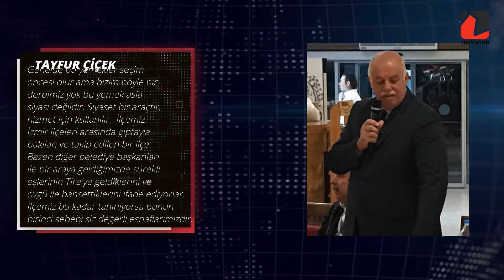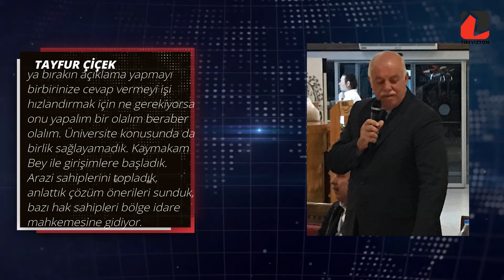Tayfur Çiçek esnafla buluştu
Tire Belediye Başkanı Tayfur Çiçek, Tireli Esnafları yemekte ağırladı. Tire Gölet Restoran'da verilen yemeğe Tire Belediyesi CHP Meclis Üyeleri, Ticaret Odası Başkanı Hüseyin Çapkınoğlu ve tüm esnaf odalarının başkan ve yönetim kurulu üyeleri katıldı.

Başkan Çiçek verilen yemekte esnaf odalarına hitaben konuşma yaptı

BİZİM İŞİMİZ SİYASET DEĞİL
Bazen dertleşmeye sizin gibi ilgili yetkili arkadaşlarla fikir alışverişi yapmaya ihtiyacımız oluyor. Genelde bu yemekler seçim öncesi olur ama bizim böyle bir derdimiz yok bu yemek asla siyasi değildir. Siyaset bir araçtır, hizmet için kullanılır.

İlçemiz İzmir ilçeleri arasında gıptayla bakılan ve takip edilen bir ilçe. Bazen diğer belediye başkanları ile biraraya geldiğimizde sürekli eşlerinin Tire'ye geldiklerini ve övgü ile bahsettiklerini ifade ediyorlar. İlçemiz bu kadar tanınıyorsa bunun birinci sebebi siz değerli esnaflarımızdır. Biz ilçenin gelişmesi için çalışmalarımızı sürdürüyoruz. Restorasyon çalışmalarımız devam ediyor. Bu çalışmaları çarşıyı canlandırmak için yapıyoruz. Bu yüzden 3 yıldır üst üste Tarihi Kentler Birliği'nden sürekli ödül alıyoruz. Bedesten, Yalınayak bitti. Bedesten sergi merkezi haline geldi. Yalınayak çok kısa zamanda kadınlara özel hamam ve spa merkezi olarak açılacak. Kutu Han'da çalışmalar tam gaz devam ediyor. Tiremize insanları daha fazla getirmek için çalışmalarımızı arttırmalıyız. Yakında çok yeni restorasyon çalışmalarına başlayacağız. İlçedeki tüm tarihi yapıları ayağa kaldıracağız.

STAD İLÇE EKONOMİSİNE KATKI SAĞLAYACAK
Şu sıralar tüm enerjimizi stat için harcıyoruz. Burada sadece Tire 1922 değil göreceksiniz diğer takımlarda maçlarını oynayacak. Televizyondan izlediğiniz takımlar ve genç milli takımlarımız buralara gelecek. Stat 15 bin kişilik dışarıdan bu kadar taraftarın gelecek olması ilçe ekonomisine katkı sağlayacak.

BAŞARMAK HAYAL ETMEKTEN GEÇER
Biz diğer ilçelere nazaran üniversite konusunda bir adım öndeyiz. Bu konuda İzmir Büyükşehir Belediye Meclisi'nde 1/250000 lik plan tadilatımız oy birliği ile kabul edildi. Bizim üniversite için çabamızi küçümseyenler var Allah akıl fikir versin. Başarmak hayal etmekten geçer, benim her projem hayal etmekle başladı. Bize iki yıllık üniversite yetmiyor. Üniversite demek kalkınma demektir. Buca ve Bornova suanki durumlarına üniversite sayesinde ulaştılar. Biz de ilçemize üniversite kazandırmak için tüm girişimlerimizi sürdüreceğiz.

BİRLİK OLMAYI BECEREMİYORUZ
Ankara'ya gittiğimizde görüyoruz insalar birlik olmuş bakanın milletvekilinin peşinden koşuyor hizmet için bir araya geliyor ama biz ufacık işlerde dahi birlik olamıyoruz. Herkes işin ucundan tutsun kurdeleyi beraber keselim diyelim ki açılışta şu şu arkadaşlar bu işte şöyle fayda sağladı. Ama yok biz sadece siyaseti eleştirmek için kullanıyoruz. Şu Belevi yolunda bile bir araya gelemedik. Onca ölüm oluyor okuyoruz yerel basından o böyle demiş bu böyle demiş, ya bırakın açıklama yapmayı birbirinize cevap vermeyi işi hızlandırmak için ne gerekiyorsa onu yapalım bir olalım beraber olalım. Üniversite konusunda da birlik sağlayamadık. Kaymakam Bey ile girişimlere başladık. Arazi sahiplerini topladık, anlattık çözüm önerileri sunduk, bazı hak sahipleri bölge idare mahkemesine gidiyor. Bu konuda siz esnaf odalarından da destek bekliyorum. Bu ilçeye yapılacak en büyük yatırım üniversitedir.

KATILANLAR
Ticaret Odası Başkanı Hüseyin Çapkınoğlu, Terziler Odası Başkanı Tayfur Etik, Küçük Esnaf ve Sanatkarlar Odası Başkanı Ümit Ünalmış, Lokantacılar Odası Başkanı Nejat Sertdemir, Bakkallar Odası Başkanı Mehmet Kantur, Ziraat Odası Başkanı Halil İbisoğlu, Pazarcılar Odası Başkanı Cengiz Kaşan, Otobüsçüler Odası Başkanı Zeki Sessiz, Kahveciler Odası Başkanı Salih Eteş, Şoförler Odası Başkanı Mustafa Zenginoğlu, Şehiriçi Minibüsçüler Kooperatif Başkanı Ali Taşlı, Berberler Odası 2. Başkanı Beyhan Bal ve odaların yönetim kurulu üyeleri katıldı.